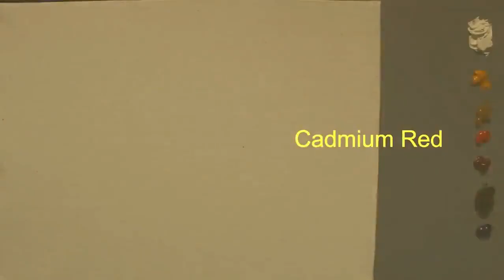Oil Painting Landscape Nice Morning by Yasser Fayad